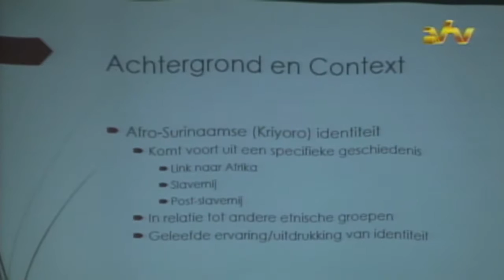23 07 2016 Kriyoro Dansi presentatie door Aminata Cairo